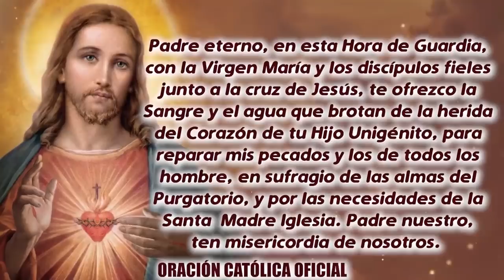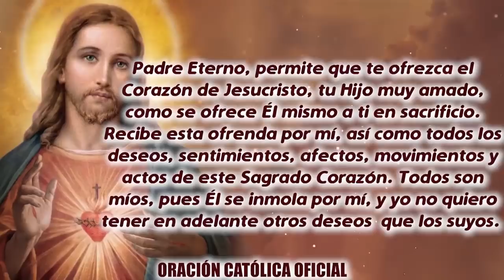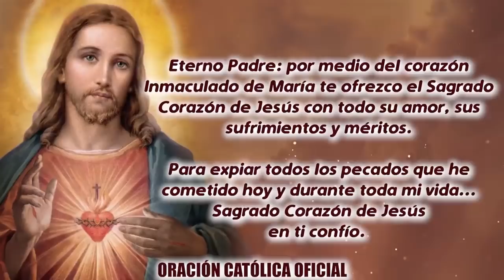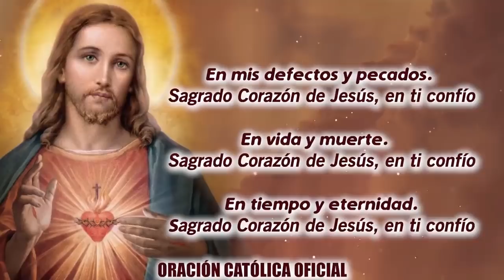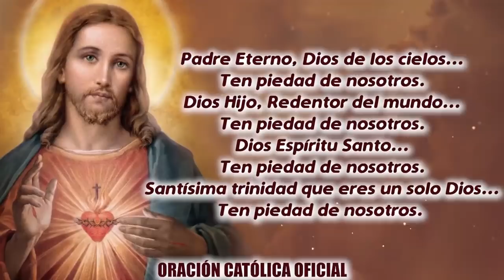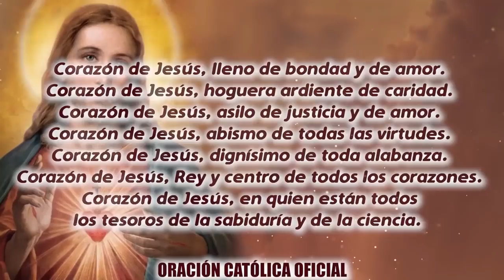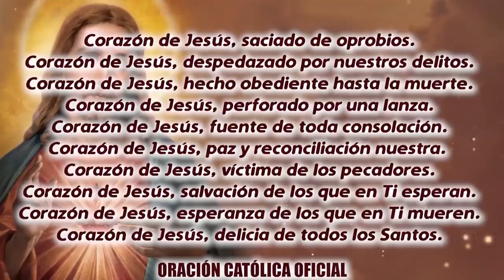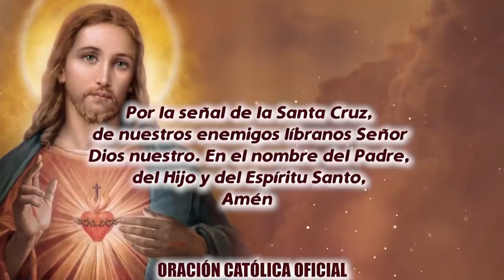ROSARIO AL SAGRADO CORAZÓN DE HOY VIERNES 19 DE FEBRERO DE 2021 ((SAGRADO CORAZÓN DE JESÚS))